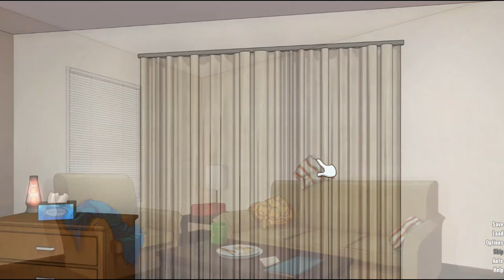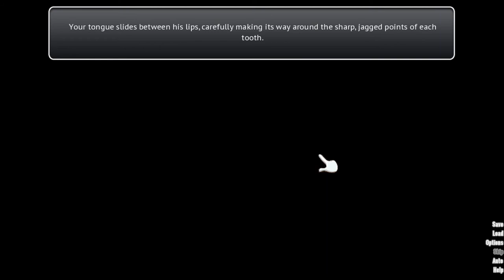The Fall and Rise of Slurpy || Coming Out on Top [SLURPY'S ROUTE] - FINALE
This was the shortest route yet!  Probably the shortest one in the whole game.  But what did I just do?  I'm so disturbed by all of this!